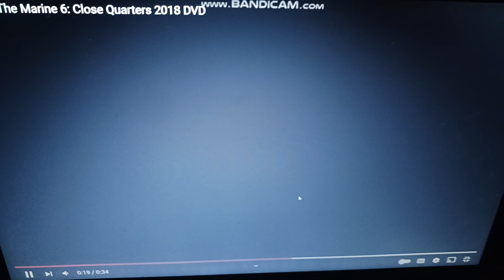Opening Logos The Marine 6: Close Quarters (AD)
WWE Studios (Rated R)
Opening Logos Of The Marine 6: Close Quarters (AD)
Narrated By. Kaiji Tang (In WGBH)